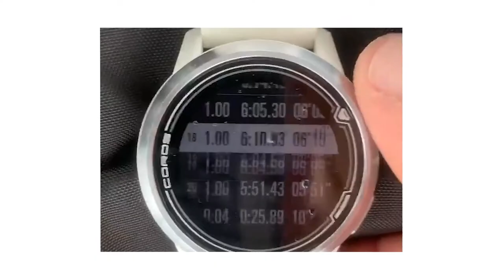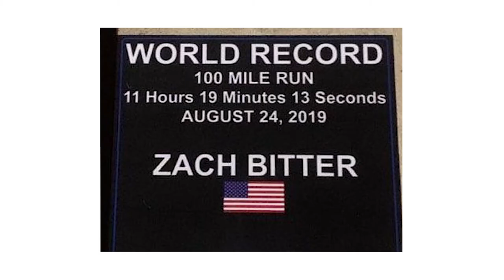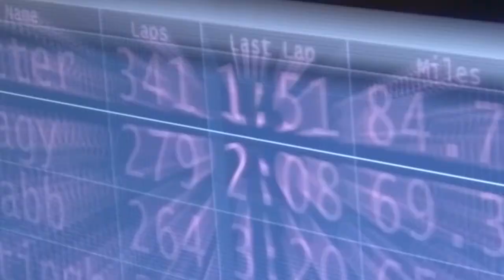FAILURE Is A GREAT Teacher with Ultramarathon Runner Zach Bitter on We Do Hard Things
On today's show, I talk about trying and failing, time and again with ultramarathon runner and world record setter Zach Bitter.

In this episode, Mark and Zach cover:

What went into setting the world records for the fastest 100-mile run and the furthest distance covered in a 12-hour run
What keeps him motivated as he cycles through preparation and failing
What he’s learned from pushing himself to the limits

More About Zach Bitter:

Zach is an endurance athlete, ultramarathon runner and coach.  He’s broken multiple World and American Records and has helped hundreds of runners reach their goals.

His world record-setting pace for the fastest 100-mile run had him complete it in 11 hours, 19 minutes and 13 seconds.  That saw him averaging a sub-7-min mile pace for over 11 hours!

He’s been featured on the Joe Rogan Experience, the Lex Fridman podcast, the Bare Performance Podcast, and is the host of his own podcast, the Human Performance Outliers podcast.

Find out more about Zach → zachbitter.com